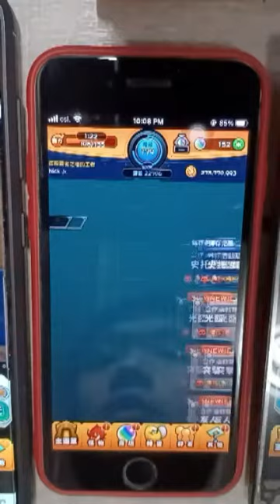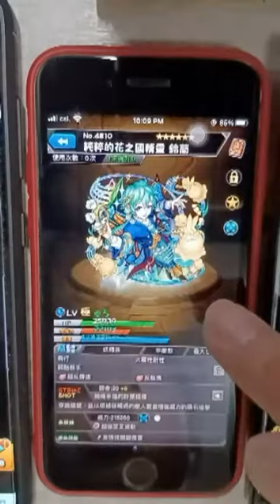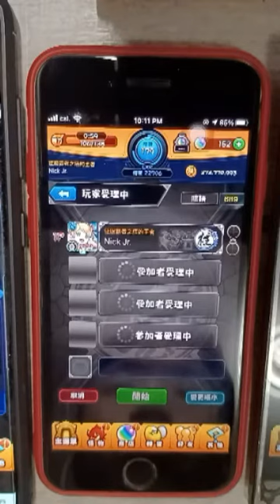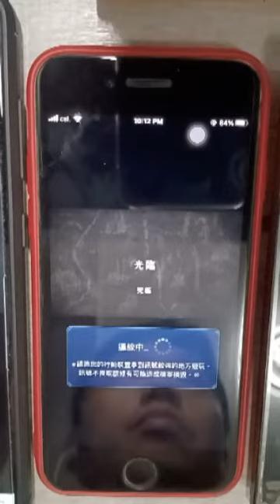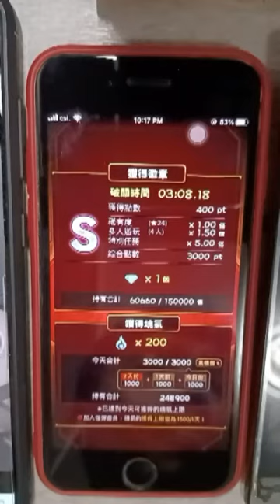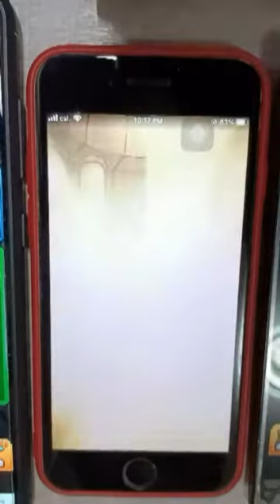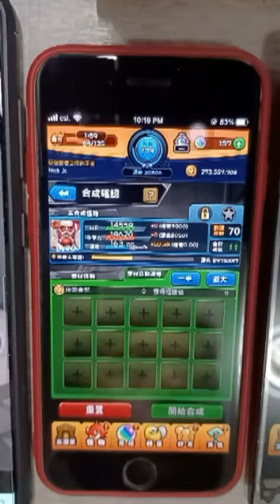光臨 貝爾托特．胡佛【究極】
2021年5月
怪物彈珠合作活動 - 進擊的巨人